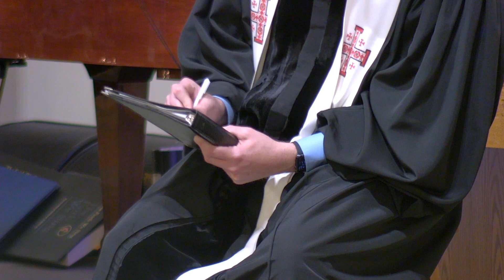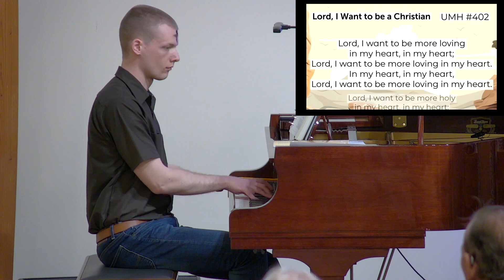Worship for February 14, 2024 - The Journey to the Resurrection - A Prediction of Passion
Hello and welcome to the online worship of Susanna Wesley United Methodist Church! We're more than just a church, Early Learning Center, or School Age program; we're a Christian community where all are welcome. No matter who you are or what you believe, you can join us in loving God and making a difference in Topeka and beyond. Check out what we do and stand

If you're connected with worship today, we'd love to hear from you! You can tell us you're here using the Church Center App or by quickly filling out our form Your thoughts and feedback are essential to us. They help us do a better job for our community.

Also, our music lyrics are legally used under One License A-739358, and we have a streaming license, CCLI 20123140. Thanks for being part of our community!